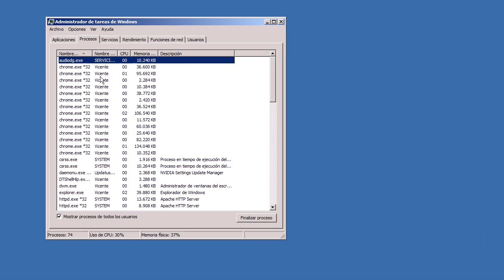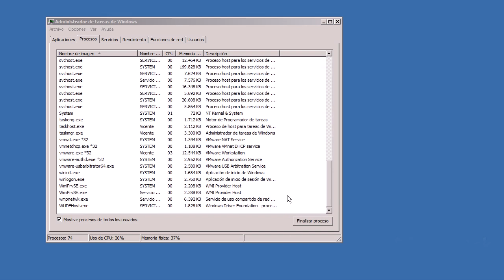Curso de Windows Server 08 VMWare 02 arranque avi